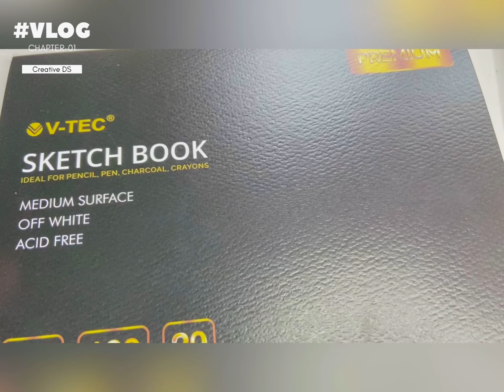Belajar melukis !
chapter 1
Belajar melukis yuk!
Menggunakan alat dan bahan yang murah dan sederhana kita bisa belajar melukis..